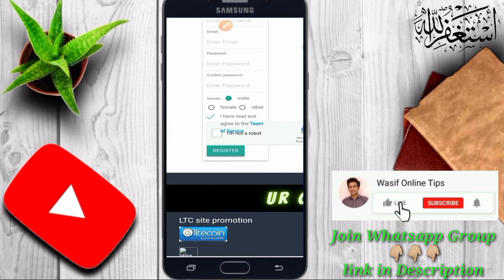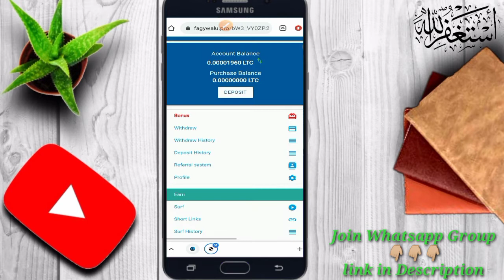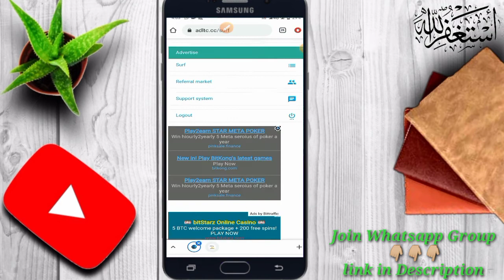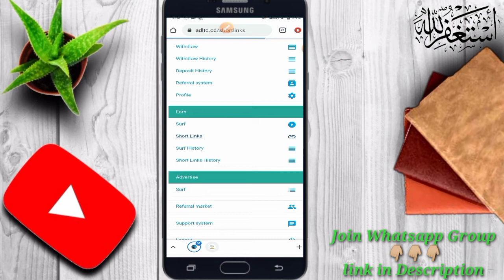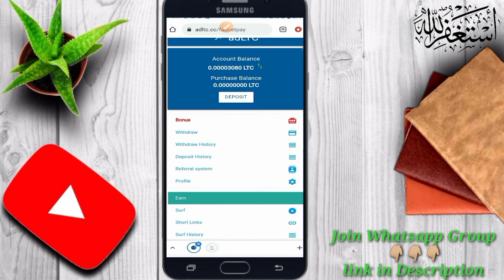Earn 1120 ltc per click | How to make money online without investment | How to earn cryptocurrency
Assalam o Alaikum dosto aj ki es video me mene new earning ki website share ki he jis pe ap per click 1120 ltc earn kerskte ho website konsi he aur kese earning kerni he step by step video me btaya howa he es liye video ko end tak lazmi dekho